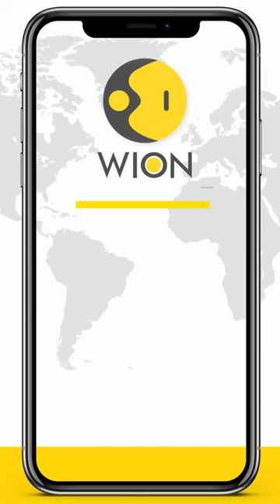Kashmir's only theatre goes houseful for 3rd consecutive film in 6 months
After over three decades, Kashmir Valley finally saw the revival of cinema. And with people queuing up to watch the movies on the big screen, the film culture is back in the Valley. Dharma Productions ''Rocky aur Rani kii Prem Kahani' is the third film in the last six months running houseful houseful in the valley's lone multiplex. WION's Idrees Lone brings you the report.